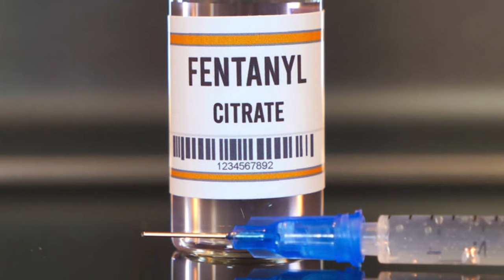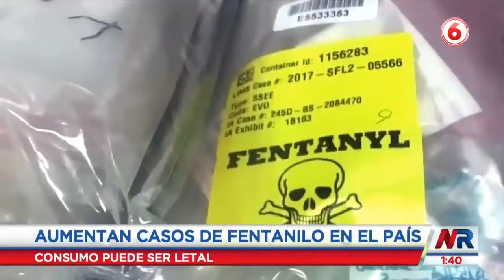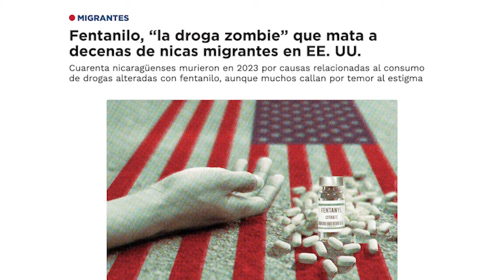Alerta ante la aparición de fentanilo en Costa Rica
Estados Unidos vive desde 2015 una epidemia de salud pública por el consumo de fentanilo: en 2023 más de 73 mil personas murieron por sobredosis de esta potente y peligrosa droga. En términos de mortalidad, es la crisis de drogas más severa en la historia de ese país. En Confidencial
revelamos que unos 40 migrantes nicaragüenses murieron en 2023 por causas relacionadas al consumo de drogas alteradas con fentanilo. La mayoría de las víctimas son hombres jóvenes que tenían poco tiempo de haber emigrado a este país. Esas 40 personas murieron por infartos o paros
cardíacos, entre ellos varios relacionados al consumo de drogas
adulteradas.
Entrevistamos Luis Eduardo Sandí, psiquiatra costarricense del Instituto sobre Alcoholismo y Farmaco dependencia de Costa Rica, para entender cómo funciona el fentanilo, por qué es tan letal, qué población está más propensa a su consumo y cuál es el panorama en Costa Rica y en la región
frente a esta amenaza de salud pública.